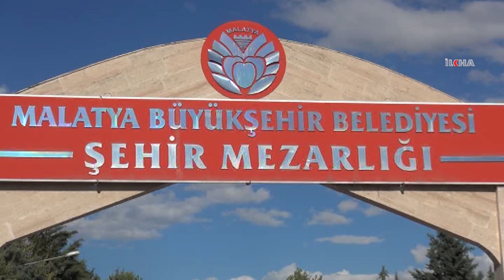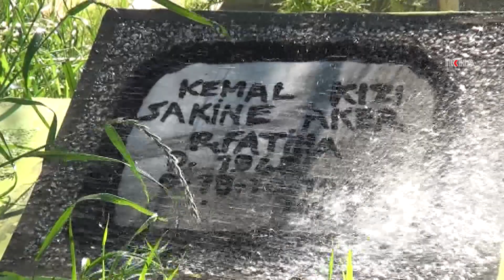30 yıldır her gün annesinin mezarını ziyaret ediyor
Covid-19 nedeniyle mezarlıkları ziyaret etmenin yasak olduğunu bildiğini belirten Malatyalı Nusrettin Aker, annelerini en çok ihtiyaç duydukları bir dönemde kaybettiğini ve 30 yıldan bu yana her gün mezarlığa gelerek annesi için dua ettiğini söyledi.

Değerli İzleyicilerimiz;

TÜRKÇE

KÜRTÇE-KURMANCI

ARAPÇA

İNGİLİZCE

FARSÇA

KÜRTÇE-SORANİ